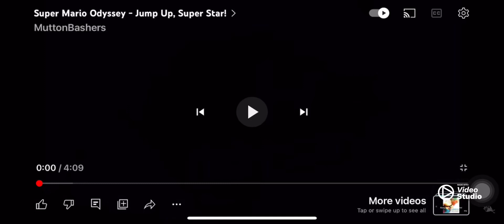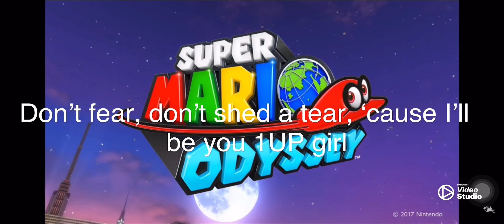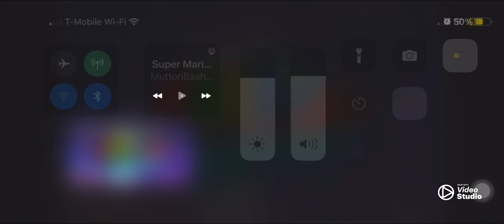Jump up Superstar Super Mario Odyssey (Lyrics)